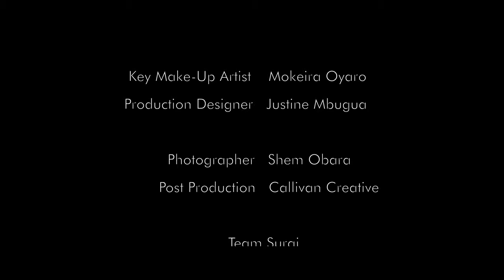perFORM Music Incubator presents:" Suraj's Gondwana Tribute"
SURAJ is no stranger to the Kenyan music scene, fore-fronting his own unique sounds while representing East Africa to a global audience. SURAJ has co-founded Gondwana KE. Gondwana KE is known for their authentic African sounds across many dance floors in Nairobi with over 30 releases by leading electronic artists from all over the world. Gondwana KE is also Kenya’s leading daytime electronic music event with a residency overlooking the majestic Nairobi National Park and event showcases in Dubai, Abu Dhabi, South Africa & more.

SURAJ puts together a 45 minute performance of some of his favorite tracks from the record label’s discography of signature African house music. The mix features music from artists such as Da Capo, Team Distant, SURAJ & more.

This performance is part of a series of showcase by artists and DJs who are part of the perFORM music incubator. PerFORM is an organization that focuses on artistic development of individuals and groups in the music industry by enabling them to Filter, Order, Refine and Master the business as well as the skills required to build a sustainable music career. The project is a partnership between the JENGA CCI of the Goethe-Institut and Muthoni Music Entertainment.

Follow perFORM Music Incubator